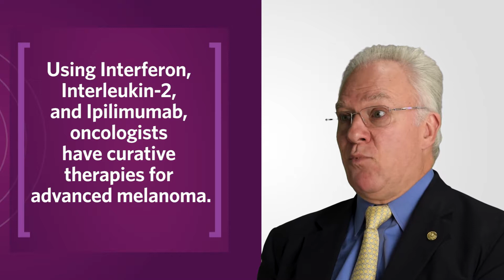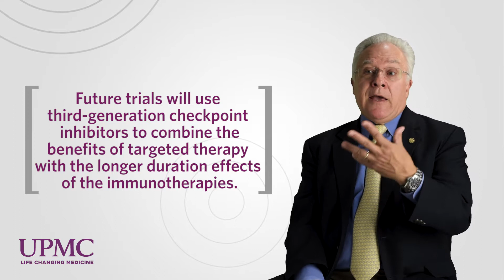Immunotherapy and Advances in Melanoma | UPMC Video Rounds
Learn more about immunotherapy and advances in melanoma through UPMC Video Rounds. John Kirkwood, MD, Co-Leader of UPMC Hillman Cancer Center Melanoma Program, discusses therapies for advanced melanoma.